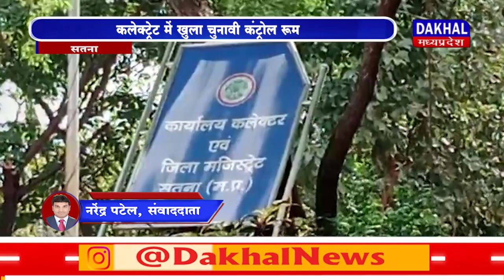DAKHAL NEWS कलेक्ट्रेट में खुला चुनावी कंट्रोल रूम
कलेक्ट्रेट में खुला चुनावी कंट्रोल रूम
तीन पालियों में तैनात रहेंगे कर्मचारी